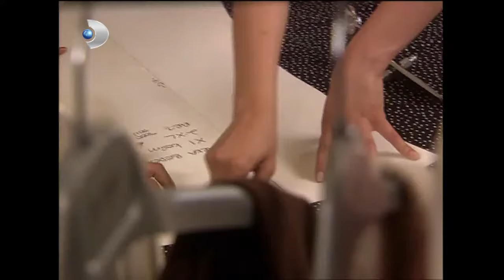Kalbimi Gömdüm Toprağa, Ihlamurlar Kan Ağladı | Ihlamurlar Altında 35. Bölüm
Ihlamurlar Altında 35. Bölüm - Ihlamurlar Altında'nın efsane dizi müziği...

Yılmaz ve Ömer omuz omuza

Yılmaz'ın Ömer'i şirketten kovması Filiz'in tepkisi çekmiştir. Filiz'i kaybetme korkusuyla etekleri tutuşan Yılmaz onun kendisi için değerini anlayarak evlilik teklifinde bulunur. Filiz bu teklifin samimiyetine karşı duramaz. Mutluluk sarhoşluğu içinde olan çiftin gelecekle ilgili hayallerine Meral gölge düşürür. Meral'in hain planı yüzünden Filiz ölümle burun buruna gelir. Yılmaz hayatını paylaşmak istediği kadının ölüm tehdidiyle karşı karşıya olmasından dolayı zor anlar yaşar. Bu tehlikeli süreçte düşmanıyla omuz omuza hareket etmek zorunda kalacaktır. Filiz'i kurtarmak için ölümü göze alan Yılmaz başarılı olabilecek midir?
Yılmaz ile konuştuktan sonra kaza yapan Elif çocuğunu kaybetmediği için mutludur. Ancak hastaneden taburcu olmayı beklerken şimdiye kadar fark etmediği bir hastalığın gölgesi üstüne düşer. Karısı ve doğmamış kızı için endişelenen Ömer'i zor günler beklemektedir.
Müjgan yıllar önce aldatıldığını düşünerek eski kocasıyla yollarını ayırmıştır. Bu ayrılıktan en çok etkilenenler ise kuşkusuz Elif ve Nalan olmuştur. Büyük çabalar sonucu babasına ulaşmayı başaran Nalan, annesinin kapatmak istediği kara kaplı defterin tekrar açılmasına ve hepsini etkileyecek bir sırrın ortaya çıkmasına neden olur. Yıllardır saklı duran ve bütün aileyi derinden sarsacak olan bu sır nedir?